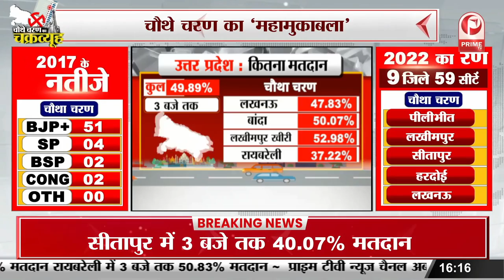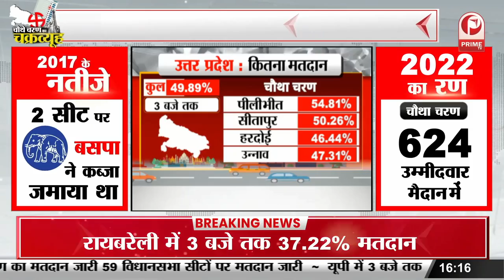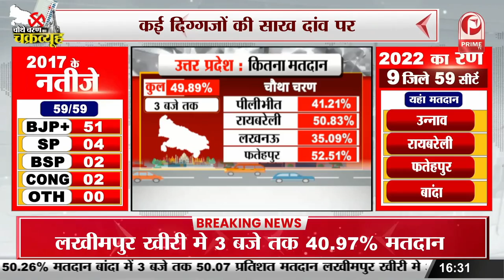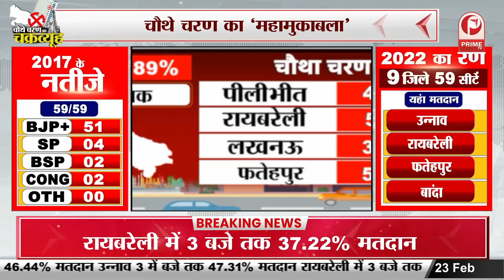4th Phase of Election : चौथे चरण की अवध की शाम किस पार्टी का करेगी 10 March को सूर्य उदय | Prime Tv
4th Phase of Election : चौथे चरण की अवध की शाम किस पार्टी का करेगी 10 March को सूर्य उदय | Prime Tv